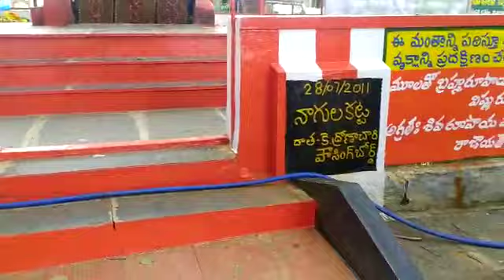Karthika Vanabojanaalu me and my friends